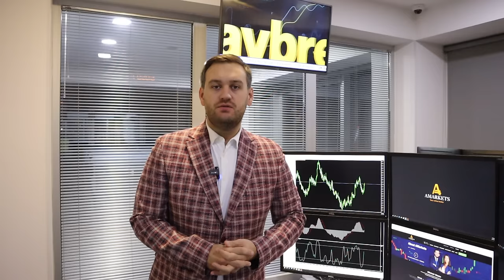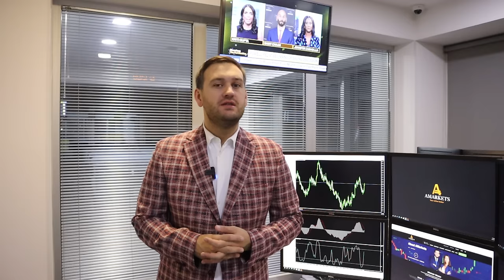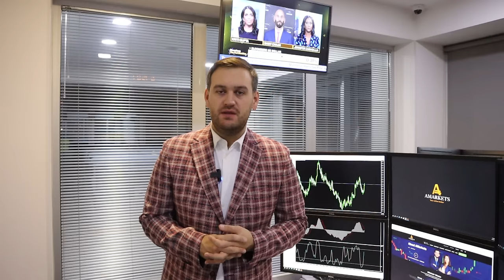Доллар ждут новые минимумы | AMarkets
Доллар ждут новые минимумы, о заседании ФРС, о данных по состоянию американского рынка труда, продолжит ли Федеральная резервная система ужесточать монетарную политику, как заработать на паре GBP/USD, о нефтяном рынке, перспективах пары AUD/USD, о потенциале роста S&P 500